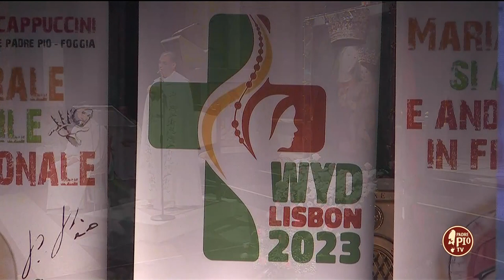Riflessione don Salvatore Miscio ( 29 Maggio)